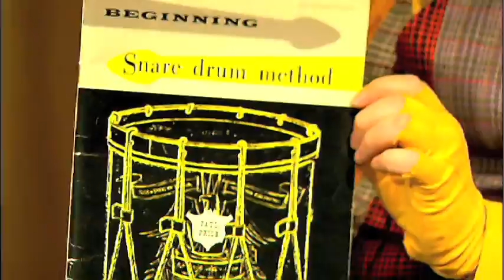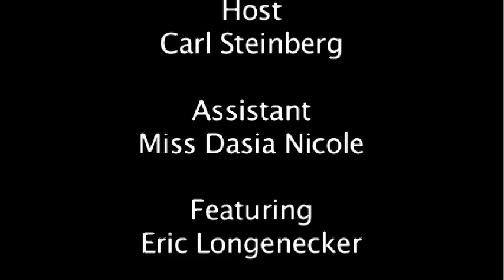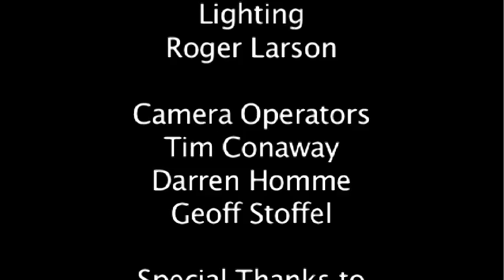The Carl Steinberg show #1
Our very first show, with special guests Daniel Henry and Charles Gehr.